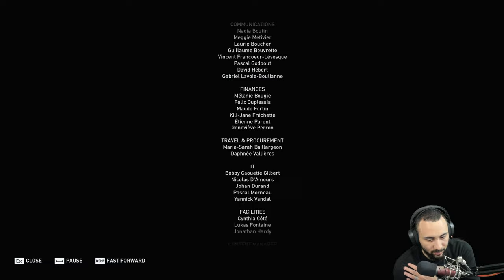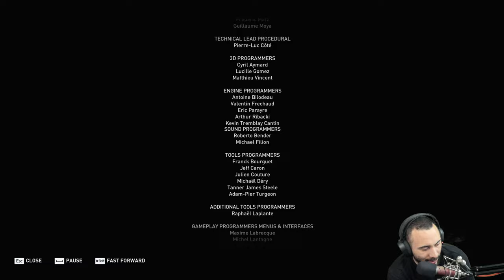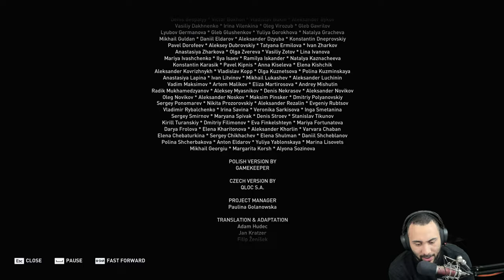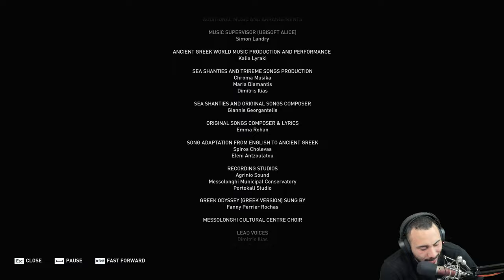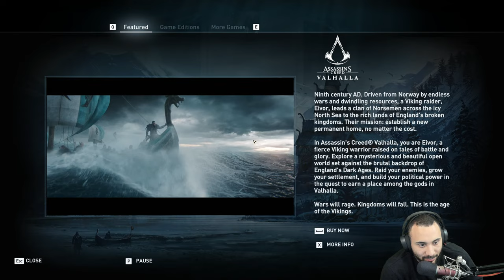Assassins Creed Odyssey - FIRST LOOK AT THIS CROSSOVER DLC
Important Links!!